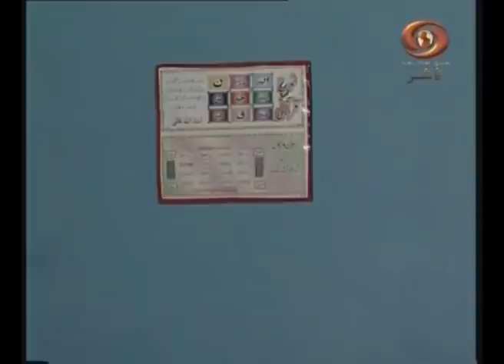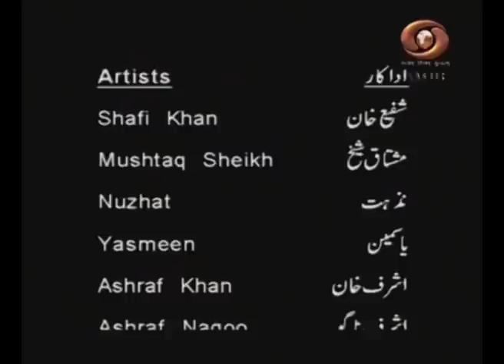Lale Sabin Bethak